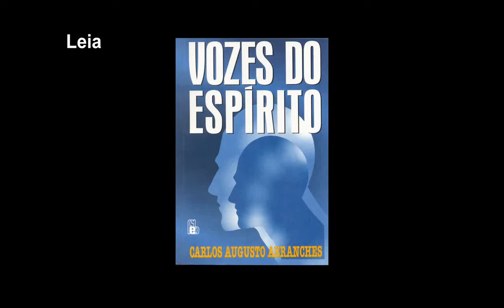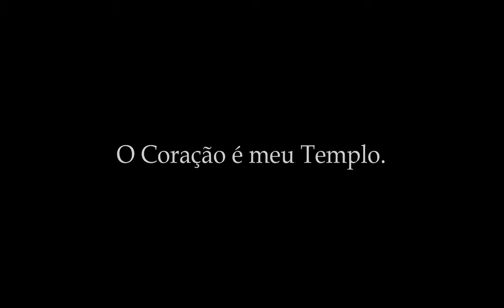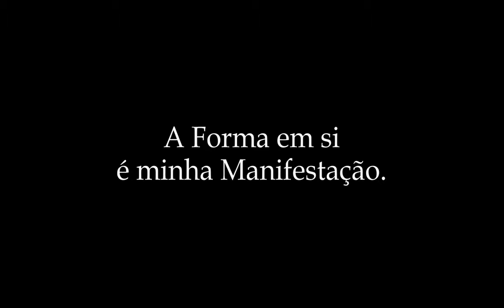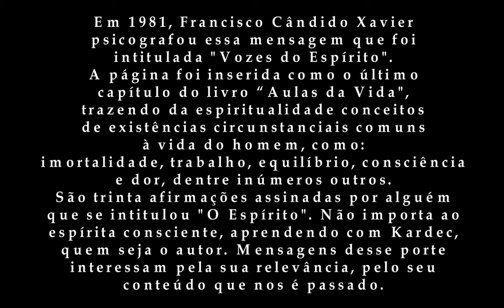Espírito da Verdade: Mensagem Vozes do Espírito. Chico Xavier HD Espiritismo Divaldo Franco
Mensagem VOZES DO ESPÍRITO - O Espírito. Psicografia de Chico Xavier. Livro Aulas da Vida. Editora Ideal. Recitada por Divaldo Franco. O Espírito da Verdade.
A Natureza é minha Mãe.
O Universo é meu Caminho.
A Eternidade é meu Reino.
A Imortalidade é minha Vida.
A Mente é meu Lar.
O Coração é meu Templo.
A Verdade é meu Culto.
O Amor é minha Lei.
A Forma em si é minha Manifestação.
A Consciência é meu Guia.
A Paz é meu Abrigo.
A Experiência é minha Escola.
O Obstáculo é minha Lição.
A Dificuldade é meu Estímulo.
A Alegria é meu Cântico.
A Dor é meu Aviso.
A Luz é minha Realização.
O trabalho é minha Bênção.
O Amigo é meu Companheiro.
O Adversário é meu Instrutor.
O Próximo é meu Irmão.
A Luta é minha Oportunidade.
O Passado é minha Advertência.
O Presente é minha Realidade.
O Futuro é minha Promessa.
O Equilíbrio é minha Atitude.
A Ordem é minha Senha.
A Beleza é meu Ideal.
A Perfeição é meu Destino.